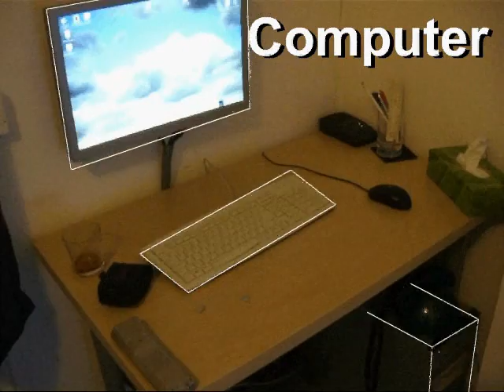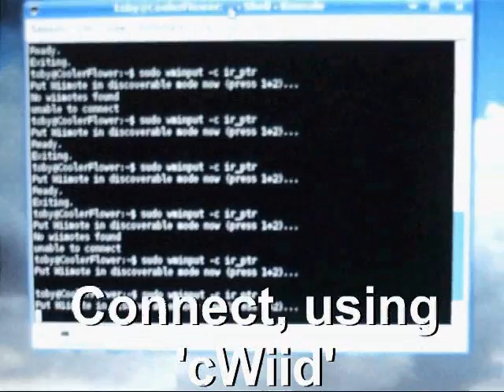Wiimote, Linux, and Cigarette Lighter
Short demonstration of using Nintendo's Wii remote and a cigarette lighter to paint fire onto a screen. (Powered by Kubuntu Linux running Compiz Fusion.)